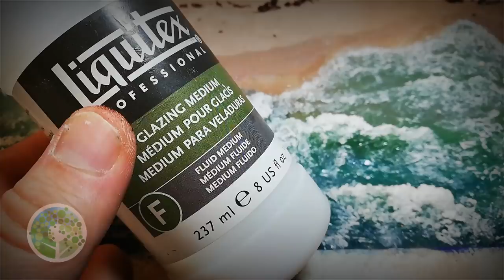Hyper-realistic beach diorama: the tragedy of plastic pollution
This hyper-realistic beach diorama was created for Ocean Recovery Project to highlight the tragedy of plastic pollution in our oceans.

Ocean Recovery Project works with Keep Britain Tidy's BeachCare initiative, collecting marine plastic and sending it off to be recycling into kayaks made by Odyssey Innovation among other things.

Plastic plays an important part in our lives - and in diorama-building - but we must all be plastic-smart. This is why I always clean out my plastic cups so that I can use them again. Give them a spray with isopropyl alcohol and wipe them clean with a reusable rag. I also reuse old yoghurt pots for resin and paint. There will always be a level of hypocrisy, and the irony of me using plastic cups and epoxy resin to create a diorama about plastic pollution is not lost on me, but this diorama is a permanent work of art for display at events.

I haven't provided a voiceover for this video or written any text on screen. It's meant to be purely an experience of the build.

The water effect I used was created with clear polymer caulking mixed to various consistencies with isopropyl alcohol. I had previously employed this material mixed with white spirit, but after watching the fab Luke's APS's video on water effects, I tried iso and I have to say he was spot on. It works a treat. Cheers, Luke!

The sand is clay dust and grout. The rock is from a Woodland Scenics rock mould. And of course there is lots of Sculptamold and the Sculpting Tool by Hot Wire Foam Factory.

Many of the materials and tools I use come with safety instructions. Please always read and follow these rather than simply copy what you see me or other people doing.